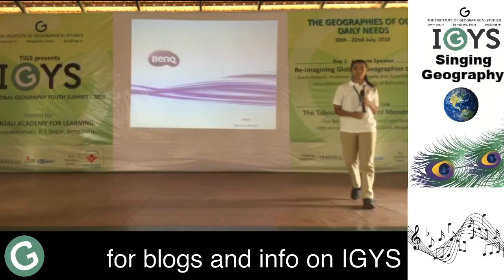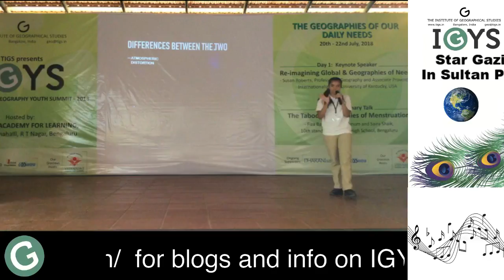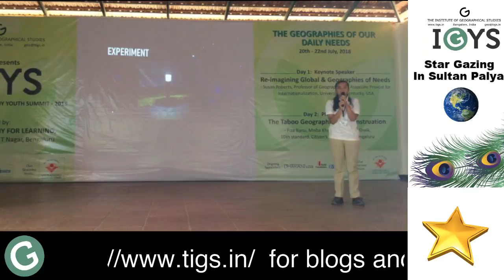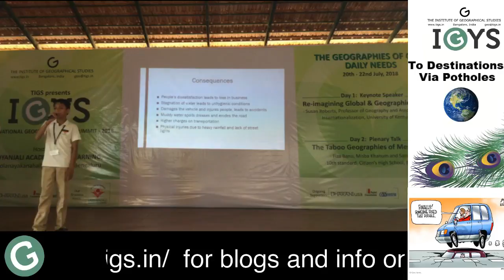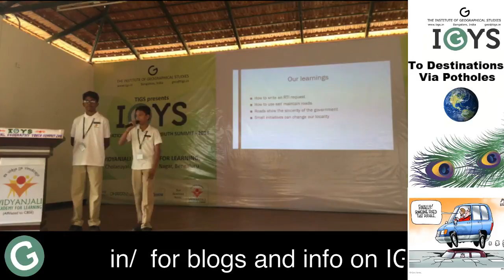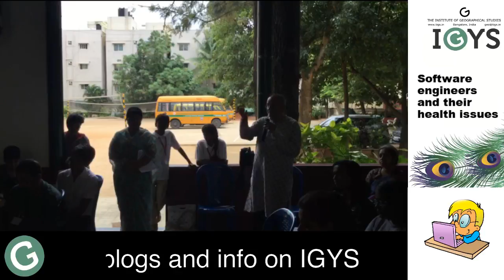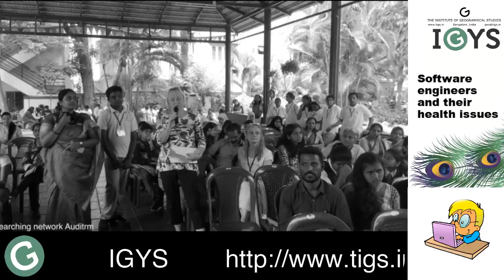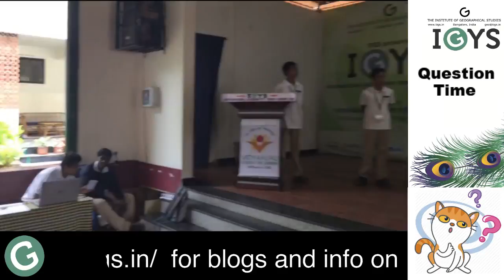IGYS 2018: 22 JULY 2018 –– Paper presentations session [SESSION # 12]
[SESSION 12] Topic  – Urban Issues (Part 2)

1: Streetlight: Problems related to safety issues in Parappana Agrahara, Bengaluru - Deeksha M., Purushottam V., Tejas

2: Star-gazing in Sultanpalya - Pranathi Udupa, Geetaamrita, and Vishakha.

3: To destinations via potholes. - Anirudha GH, P Srihari, and Suhas Srivathsa HR.

4:  Software engineers’ work routine and its effects on their health. - Akshitha Shivakumar, Aravind Swamy, and Swathi.V.

5: Q & A + Discussion